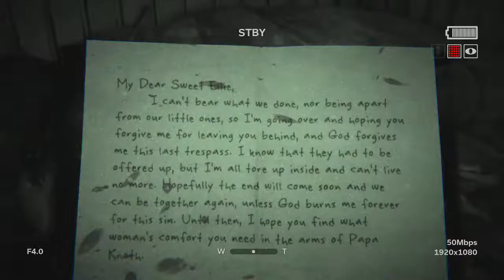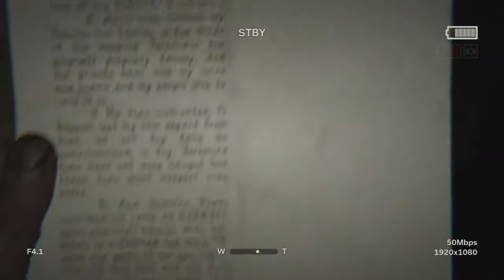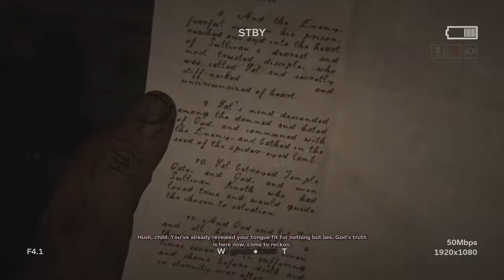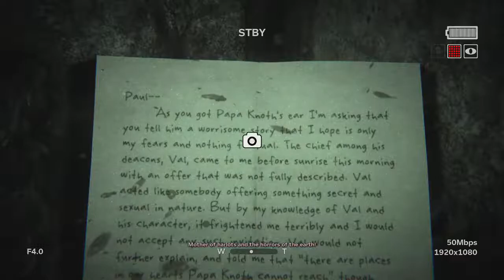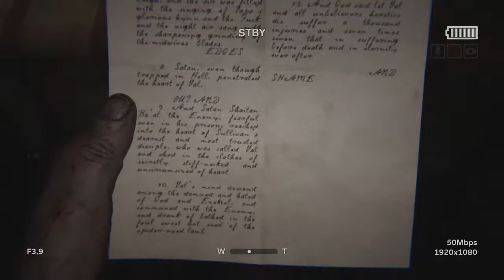THIS GAME IS EVIL!! [Outlast ll] #01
Check out E.G. Snug's channel!